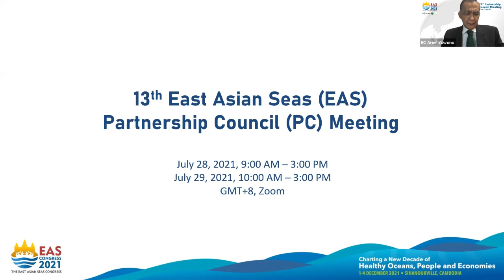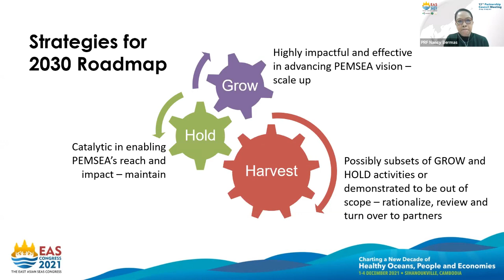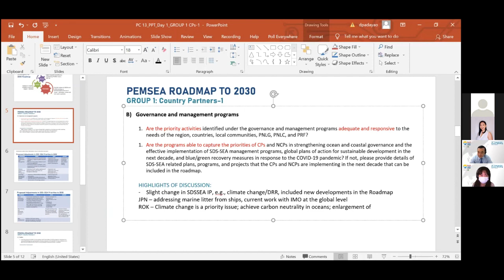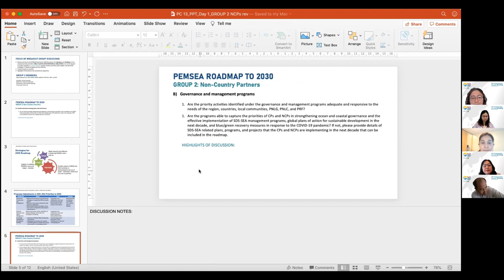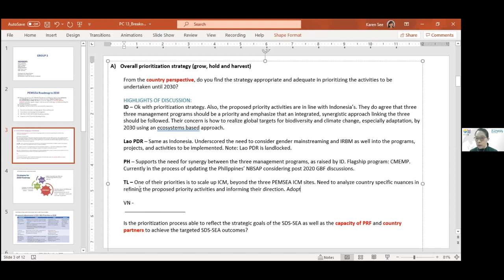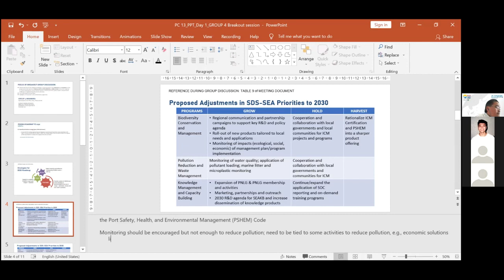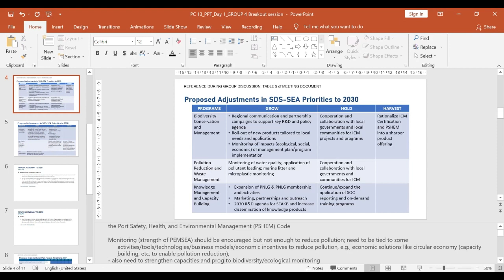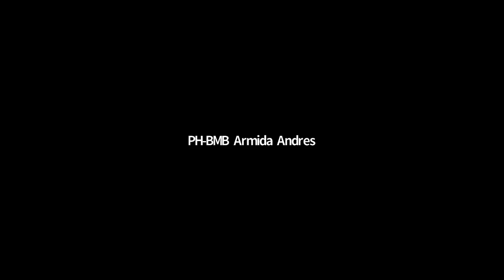East Asian Seas Congress 2021: 13th Partnership Council Meeting (Day 1)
The 13th East Asian Seas (EAS) Partnership Council (PC) Meeting was held virtually on 28-29 July 2021 through a Zoom conference call. The meeting convened the PEMSEA Executive Committee and country- and non-country partners to discuss matters such as updates and the revised program of the EAS Congress 2021; findings of the midterm review of the 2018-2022 Implementation Plan (IP) of the Sustainable Development Strategy for the Seas of East Asia (SDS-SEA); proposed focus areas and process for developing the SDS-SEA IP 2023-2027; proposed framework for the PEMSEA Roadmap to 2030; draft 7th EAS Ministerial Declaration; and updates on the impacts of COVID-19 on the operation and finances of the PEMSEA Secretariat.